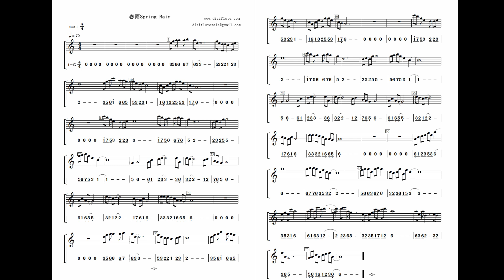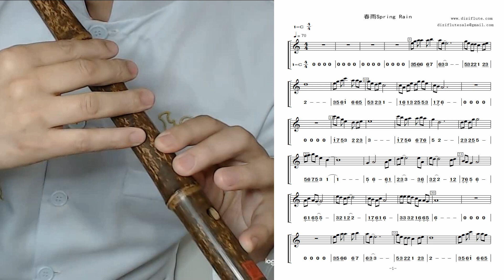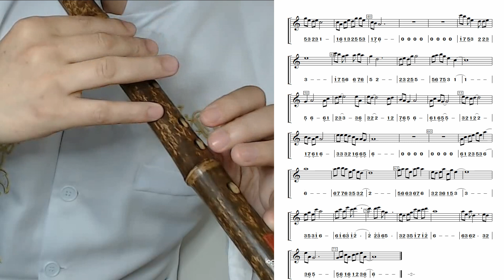Practice Three-C key dizi flute practice with staff and number notation （Original music）《春雨》C 调笛指法谱